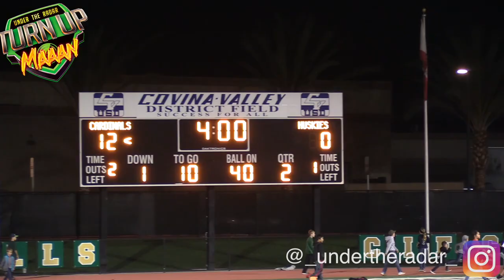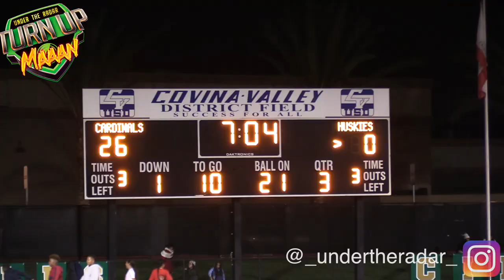🔥🔥 Lawndale v South Hills | CIF SoCal D2A Regional Bowl | Action Packed Highlight Mix